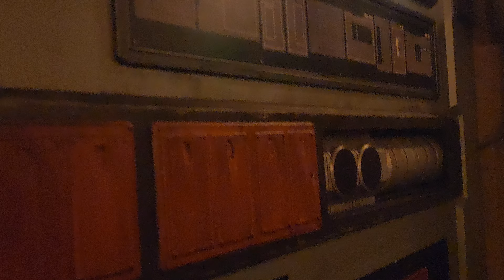Star Wars Rise of the Resistance 1st Pre-Show room Rey's Hologram Lighting view Disneyland 6/23/2024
*SPOILER ALERT!* Countless separated clips of the Upcoming & Updated Star Wars: Rise of the Resistance POV of mine previously filmed in Various Visits. I'm getting used to what the ride feels like (Enjoyed a LOT in a majority of visits even if I got spoiled years earlier), so the updated POV will feature not only No Commentary, also to cover more areas of the ride & maybe some night clips: The exterior, some static shots of queue's props, maybe various angles of the pre-show, look around the Hangar Bay & Interrogation rooms for details, even the cell with a usable control panel, and probably different angles of the on-ride in the same run. I'm currently slow with On-Ride POVs at the moment but keep your eyes peeled on more clips of this attraction as I may potentially shoot more most likely at night and may not guarantee to be a perfect one so not everything will be captured on camera, and try to be grateful on what I did shoot.

Speaking of recent clips Other side Rey Room, lighting of Transmission Hologram high view, ceiling view of Bek's Ship, loading area, ceiling of "dance" vehicle room, other side recorded in the specific year in 4K no commentary, and 1-vehicle POV when the other is down to reduce the capacity.

Star Wars: Rise of the Resistance is an attraction at Star Wars: Galaxy's Edge at Disney's Hollywood Studios and Disneyland. The attraction—a combined trackless dark ride, walk-through, motion simulator, and drop ride system—puts guests into the middle of a battle between the Resistance and the First Order. Featuring four interworking ride systems in conjunction with Audio-Animatronics, practical sets, projection mapping and screen-based media, Rise of the Resistance is one of the most complex and advanced attractions designed by Walt Disney Imagineering.

History
Announced alongside the land's official announcement at the 2015 D23 Expo in Anaheim, the attraction was originally described as guests "being placed in the middle of a climactic battle between the First Order and the Resistance". On November 17, 2018 at a Destination D event, the attraction's name was announced as Star Wars: Rise of the Resistance.

Film actors Daisy Ridley, Oscar Isaac, John Boyega, Adam Driver, Domhnall Gleeson, and Kipsang Rotich reprised their roles in the attraction as Rey, Poe Dameron, Finn, Kylo Ren, General Hux, and the voice of Nien Nunb, respectively. James Arnold Taylor provided the voice of Lieutenant Bek. Industrial Light & Magic created the CGI sequences for the attraction.

The construction of the attraction posed unprecedented technical challenges. Not only does the ride contain 65 Audio-Animatronic figures, but the ride building itself required the largest concrete pour in the history of Disney Parks. More than five million lines of code control the various aspects of the ride. It has been called a "technical masterpiece".

The attraction was originally planned to open with Galaxy's Edge on opening day, but on March 7, 2019, it was announced that it would open later than the rest of Galaxy's Edge for "phase two". On July 11, 2019, the opening dates for Rise of the Resistance were revealed with Disney's Hollywood Studios' version

Join the Resistance in an epic battle against the First Order on this exciting ride.

An Attraction on a Scale That Is Impressive, Most Impressive
Star Wars: Rise of the Resistance is a massive attraction with multiple ride systems that is unlike anything you’ve ever experienced at the Disneyland Resort… or anywhere else in the galaxy!
Accept a Mission from the Resistance

Looking for a shorter wait time to experience this attraction? You may be able to purchase individual—or à la carte—Lightning Lane entry. Learn more about Lightning Lane entry.

Footage filmed + Resolution type: 6/23/2024 (Normal Video Mode 4K 30fps)